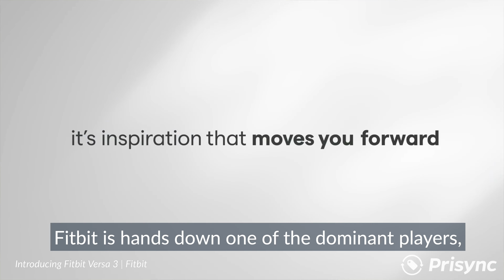Prisync Training Hub #5 | Cost-Plus Pricing Strategy - Ecommerce Pricing Program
Today you will learn what is cost plus pricing strategy, how to implement cost plus pricing strategy.

Cost plus pricing as definition is a strategy where you set a price by calculating your costs and adding a markup. It’s pretty easy to implement for online retailers.

In this video we have explained its advantages & disadvantages for you to have a better understanding. Since cost plus pricing strategy is only based on two factors, you can be faced with some disadvantages as an online retailer. Being in such a competitive area like Ecommerce it’s better to take a look at different angles while adopting a strategy.

We’ve included plenty of examples while explaining the cost plus pricing strategy. After watching this video you will see that your branding is such an important factor for your pricing. If you create a powerful brand your customer’s willingness to pay will increase. Showing your value proposition in a stronger way can be a one way to do it.

If you’ve watched the video you have learned cost plus pricing strategy. Instead of solely focusing on your costs, start focusing on other factors such as branding and your competitors. In that way, you can have a better chance to survive in a competitive Ecommerce area.

Check out Prisync's blog for more info on e-commerce pricing and online marketing!